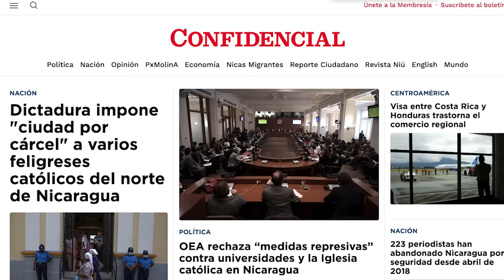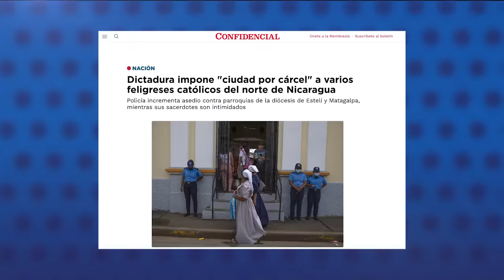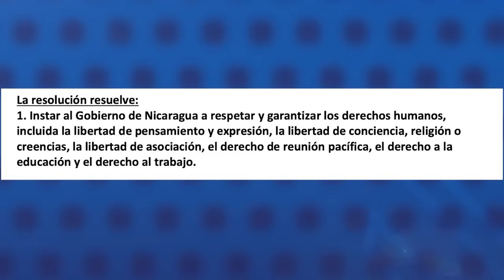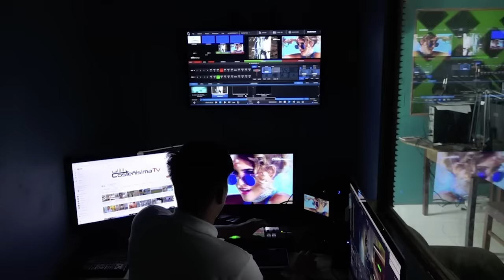Policía persigue a feligreses católicos: "tienen ciudad por cárcel" en el norte del país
Al menos nueve personas ligadas a la Iglesia católica en el norte del país permanecen bajo “ciudad por cárcel”, están siendo presuntamente investigadas y tienen prohibido salir de sus respectivos municipios sin informarle a la Policía; confirmaron diversas fuentes a CONFIDENCIAL.

A las personas que han sido citadas por la Policía les han dicho que los tienen vigilados, que los están observando y que tengan mucho cuidado con lo que hacen, sin acusarlos formalmente de ningún delito, reveló una fuente cercana a la Iglesia.

En otras noticias:
- OEA rechaza “medidas represivas” contra las universidades y la Iglesia católica en Nicaragua
- 223 periodistas y comunicadores han abandonado Nicaragua por seguridad
- Las muertes en la guerra Israel-Hamas asciende a más de 2 000